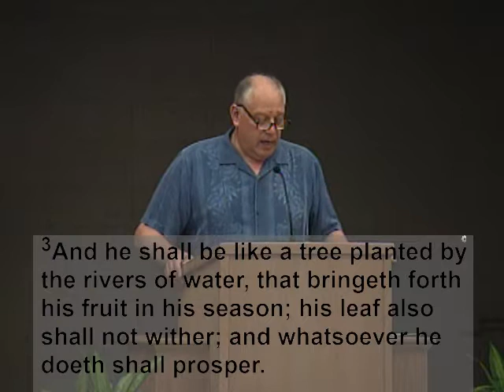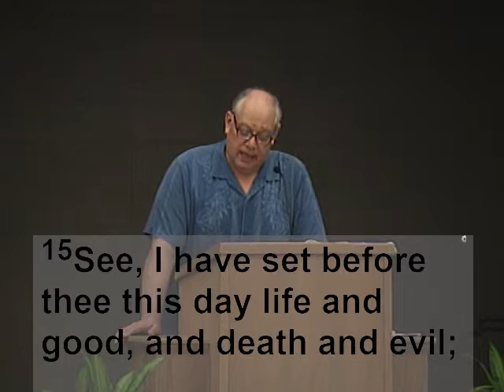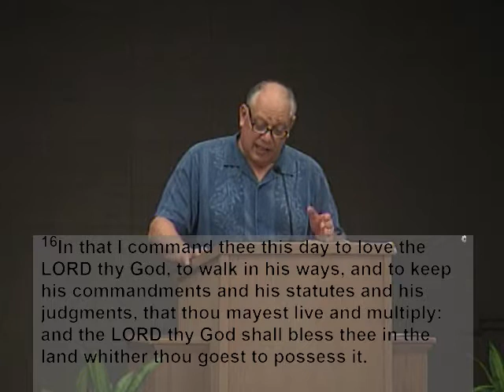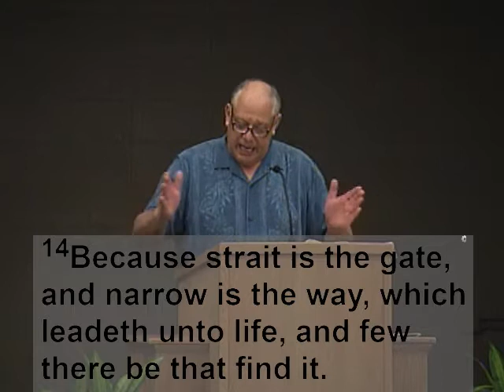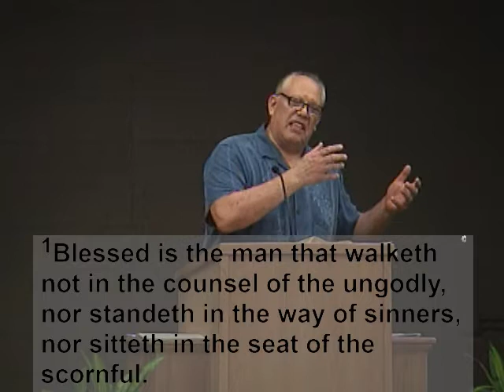2019-07-14 PM [Psalm 1] Introduction Part 2 + How to be Happy and Blessed in Life - Part 1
Evening Worship

Psalms - Introduction - Part 2
How to be Happy and Blessed in Life - Part 1
Psalm 1